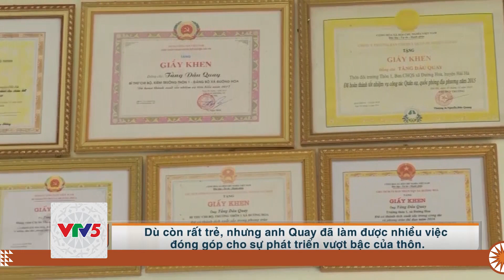[TIẾNG BA NA] VAI TRÒ NGƯỜI CÓ UY TÍN Ở QUẢNG NINH | VTV5